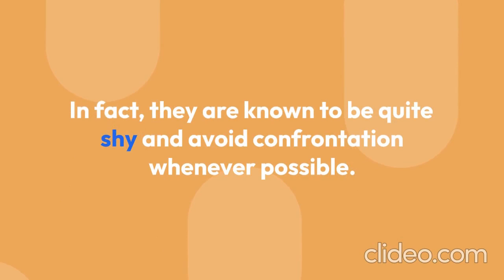Rhino Revealed: Unearthing 5 Amazing Facts Behind These Majestic Beasts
Welcome to Rhino Revealed, where we dive deep into the intriguing world of these majestic beasts! In this mind-blowing video, we unearth 5 surprising facts about rhinos that will leave you in awe. From their incredible strength to their unique behaviors, prepare to have your knowledge expanded like never before. Let's embark on this educational journey to uncover fascinating truths about rhinos! Join us as we shed light on the rhinoceros species and explore the unparalleled beauty of these magnificent creatures. Discover their awe-inspiring adaptations, uncover the truth behind their impressive horns, and learn about their vital role in maintaining ecosystem balance. Did you know that rhinos have been roaming the Earth for millions of years? We'll reveal the astonishing history of these ancient mammals and how they have managed to survive through the ages. Additionally, we'll explore the different species of rhinos, each with its own distinct features and habitats. Prepare to be amazed as we unravel the lesser-known aspects of rhinos' daily lives and social behaviors. From their intricate communication methods to their strong familial bonds, you'll witness the remarkable emotional intelligence and social dynamics of these gentle giants. We couldn't forget to discuss the ongoing conservation efforts aimed at protecting rhinos from the threat of extinction. Discover how dedicated organizations are working tirelessly to preserve these incredible creatures for generations to come. So, if you thought you knew everything there is to know about rhinos, think again! Rhino Revealed is here to enlighten you with 5 astonishing facts that will forever change your perception of these magnificent animals. Get ready to be inspired and captivated by the wonders of rhinoceroses!